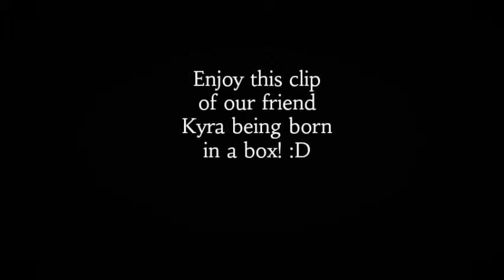Zanita and Eli at Puppy Avenue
"She's gonna take a poopy!!" XD